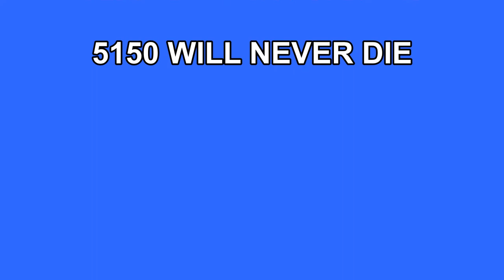ROGUE COMPANY AUTO MELEE GLITCH - (Rogue Company Glitches)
Hey guys here is a glitch i just found while messing around on the new game rogue company. This glitch is not that useful but there might be more possibilities with it.
**  Founder: x5150xi  **
To help us keep making great new video daily. Shout Outs will be given out as well :)